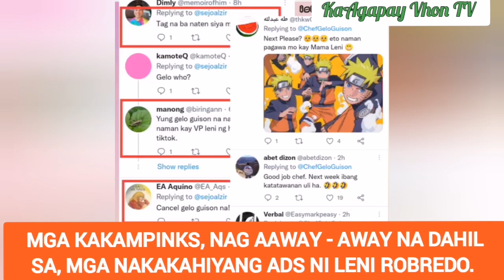JUST IN : HALA NAKAKA GULAT, MGA KAKAMPINKS NAG AAWAY AWAY NA DAHIL SA MGA KAHIHIYAN KAY LENI ROB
WARNING : NO ONE ALLOWED TO CLAIM THIS VIDEO.